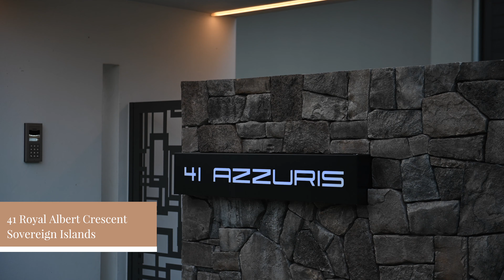Ultra-Modern Gold Coast Mansion || Sovereign Islands